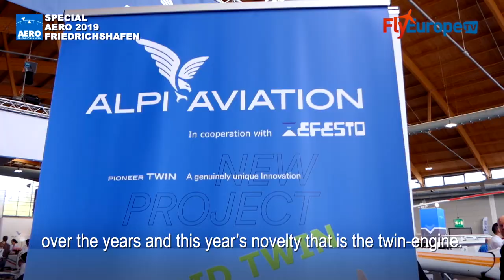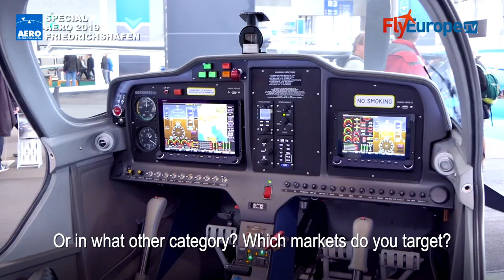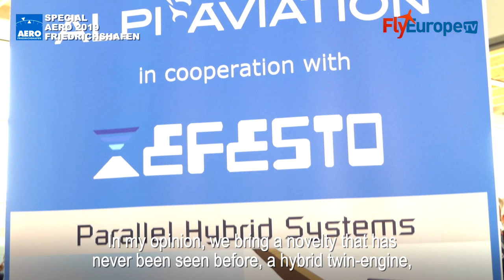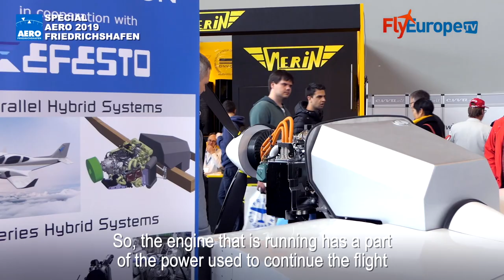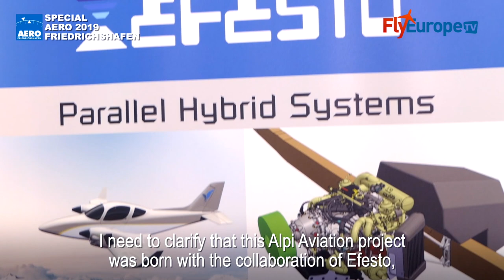AERO 2019 - Interview Alpi Aviation Hybrid twin, Pioneer 300 Griffon and other news (ITA-ENG)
At the fair in Friedrichshafen we meet Corrado Rusalen, founder of Alpi Aviation, a Friulian company in Italy that this year is celebrating 20 years and 1000 airplanes produced.
Alpi Aviation was born 20 years ago, and we have built 6 different models of aircrafts plus a helicopter over the years and this year’s novelty that is the twin-engine.
Of the 6 aircrafts we have the Pioneer 200 version with fixed landing gear, the Pioneer 300 version with a retractable landing gear. The Pioneer 330 version is an acrobatic trainer, the Pioneer 400 version and then the various configurations of fixed and retractable landing gear.
In the interview Engineer Raffaele Lugli, chief designer of Alpi Aviation, explains why the Friulian aviation industry has been building aircraft with wooden structures for over 20 years.